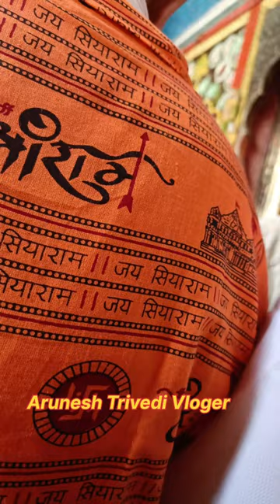Ayodhya G Hanuman Gadhi Arati Darshan ( Arunesh Trivedi Travel) hanuman arati ayodhya 🙏🌹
Swagat h hamare you tube channel par

Hello friends to kese Ho agar apko hamara video achha
Lage to like kar dena or comment me batana jarur kesa